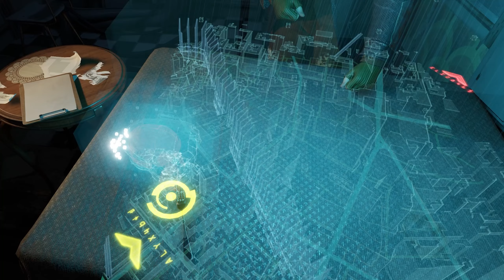Half-Life: Alyx | Worth Your Time and Money (Overview)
Half-Life: Alyx is the new game we are looking at today with a Review of what it is and how its gameplay plays. First we will review the need to know basics of Half-Life: Alyx before jumping into deeper gameplay impressions. Half-Life: Alyx is Valve’s VR return to the Half-Life series. It’s the story of an impossible fight against a vicious alien race known as the Combine, set between the events of Half-Life and Half-Life 2. Playing as Alyx Vance, you are humanity’s only chance for survival.